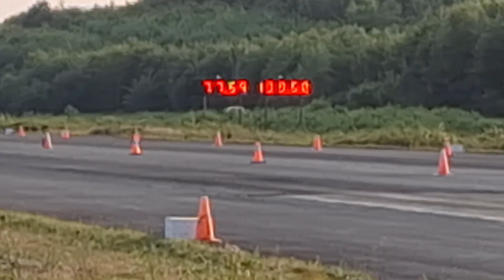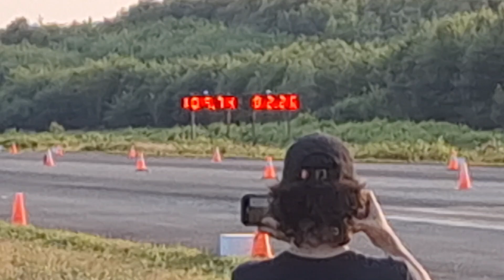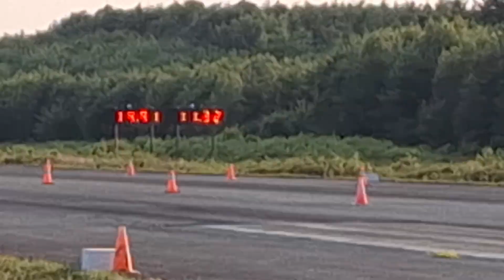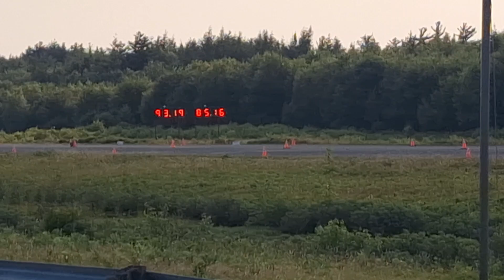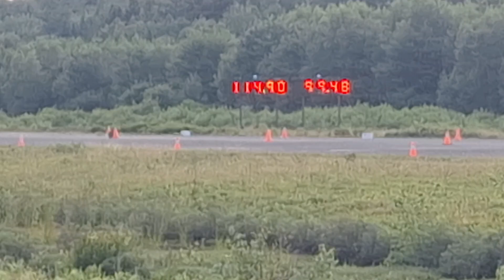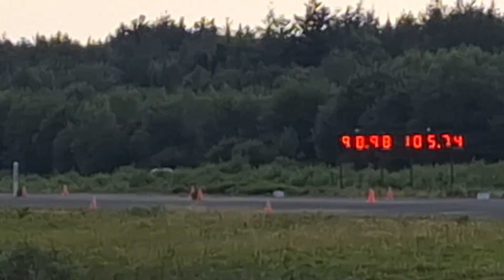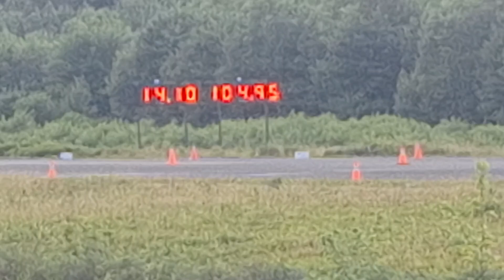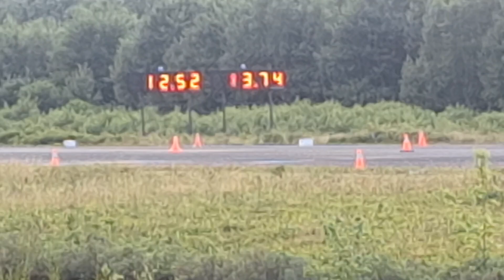Greenfield Dragway Street Night 2024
Greenfield Dragway Street Night July 28 2024.
I attended and participated in my first drag race event and definitely not my last what a blast.
I arrived to the staging area of the track and seen a nice spot to park which just happened to be next to a 2024 Mustang GT convertible. I    got to speaking to the owner and found out it was his first time also and from there the rest of the weekend was about him vers me lol.
We both left the event with huge smiles and a new ❤️ for what will hopefully be a very friendly riveraly in the Future.
I want to give a huge thanks to all the people at Greenfield raceway for the help and hospitality to make this probably the best weekend I have ever had in my 55 years on this earth lol.
I also want to give a big thanks to Steve and his wife for making the event that much more special look forward to seeing both of you in the future.
Happy to now be living life a 1/4 mile at time